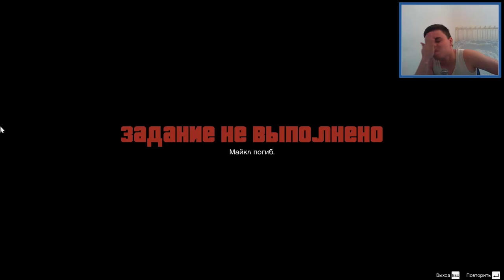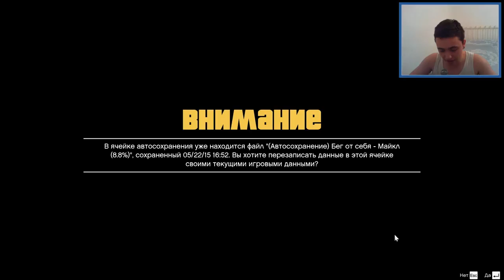Grand Theft Auto 5 - Прохождение #8 - Пора бы что то ограбить (GTA 5 на ПК, 60 fps)